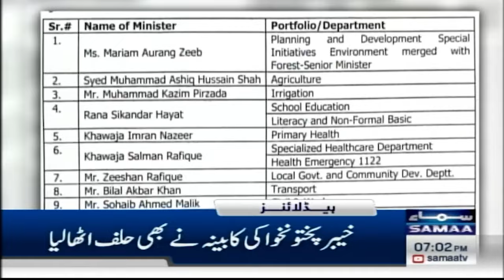Samaa News Headlines 07 PM | Heavy Rains in Pakistan | 06 March 2024 Samaa Money